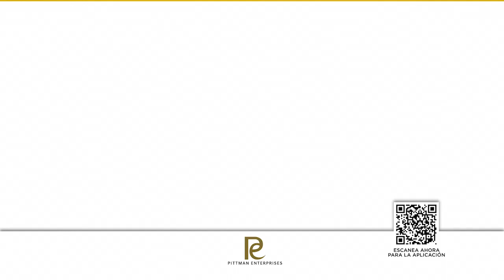FERIA de TRABAJO Sábado 20 de Mayo | Chatham Parkway Toyota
Chatham Parkway Toyota
7 Park of Commerce Way, Savannah, GA 31405